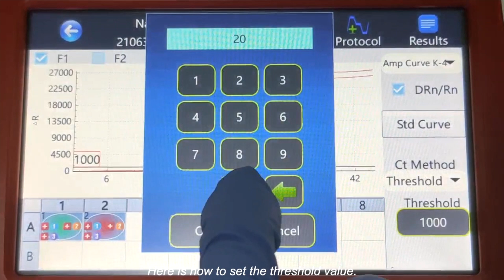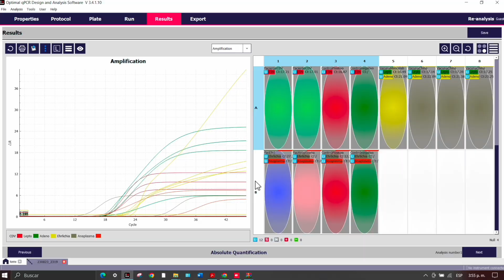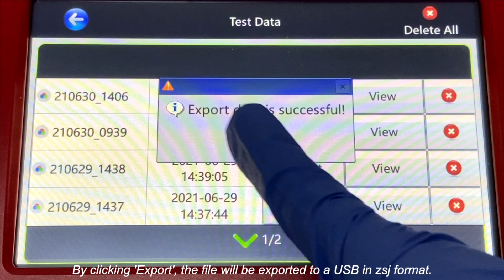Interpretación de resultados del software del q160R / Guía para emitir resultados PCR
Unidad 6: Manual de operación de equipos qPCR / Implementación de PCR para diagnóstico in-vitro.

Recibe artículos científicos a través de listas de difusión vía whatsapp de especialidades veterinarias.

✌️CONTACTO